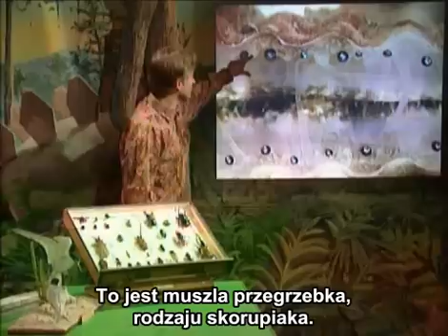Ewolucja oka - Richard Dawkins 2/2